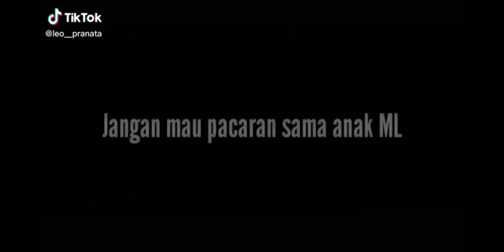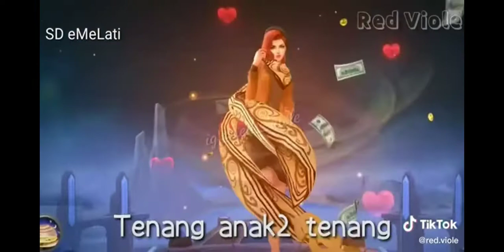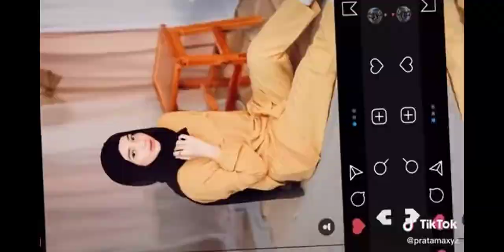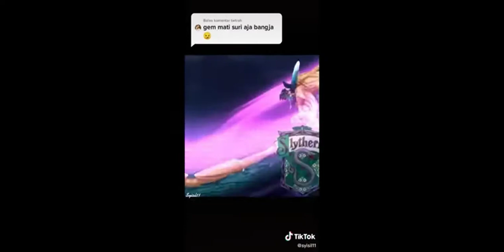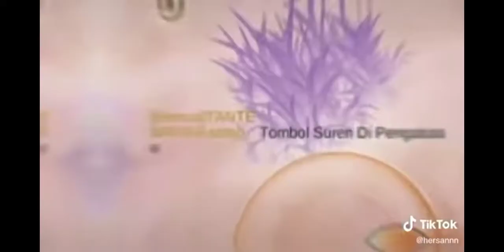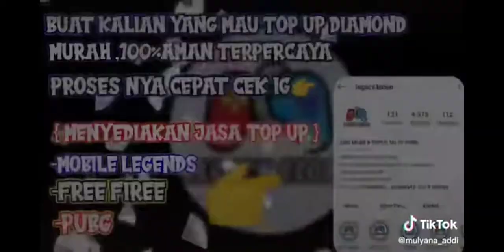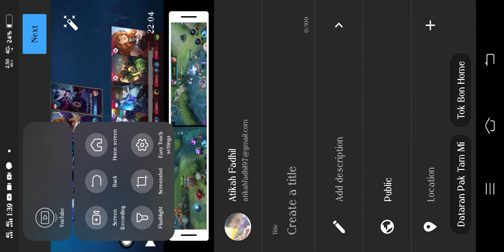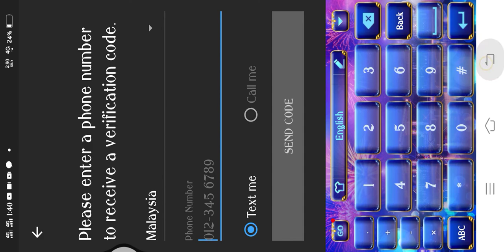October 26, 2020